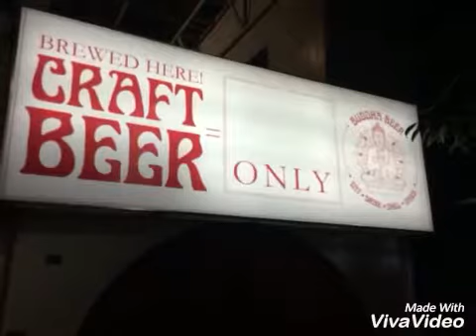The Monastery Cebu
with Globe Broadband Central Visayas Team chill night